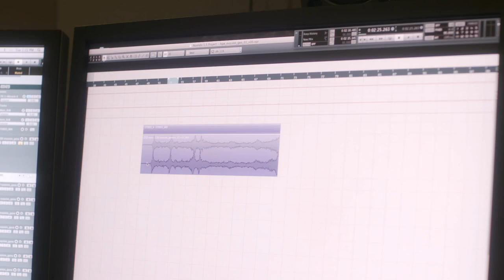Official Call of Duty®: Advanced Warfare - "Sound Design" Behind the Scenes Video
The development and delivery of sound is a strong focus in Call of Duty: Advanced Warfare. Sledgehammer Games Audio Director Don Veca details an audio intelligence system that makes virtually every impact and explosion sound unique.